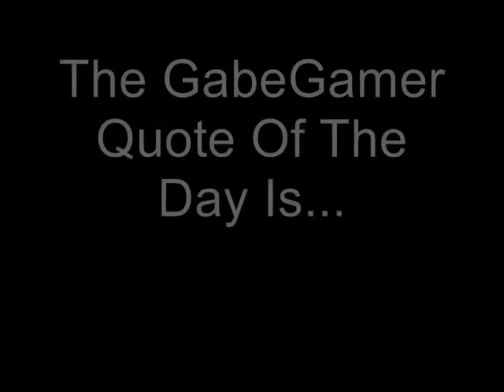Minecraft Review With Gabe and Jessi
Game and Jessi talk about the awesome game Minecraft. THE SONGS ARE  NOT MINE!